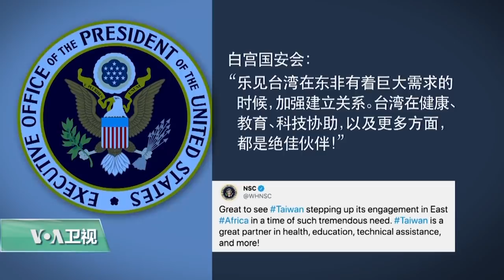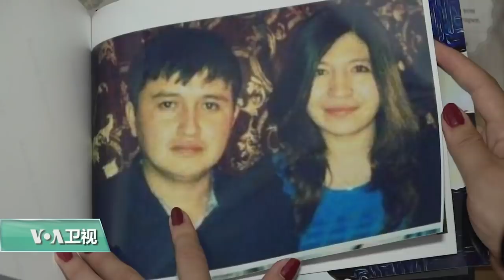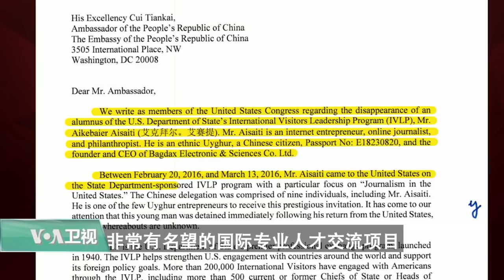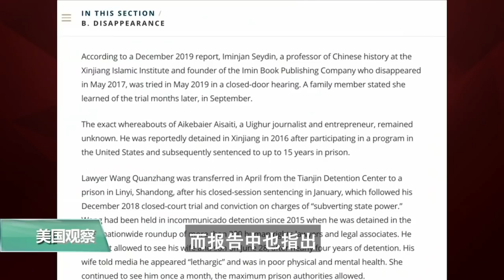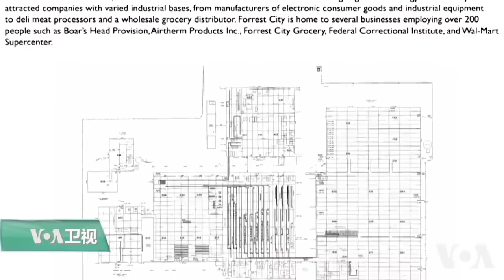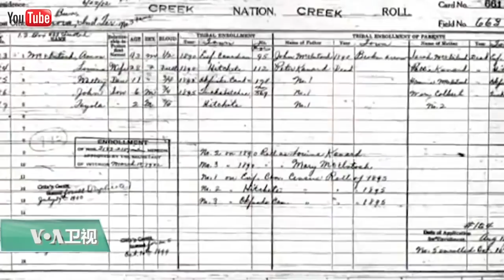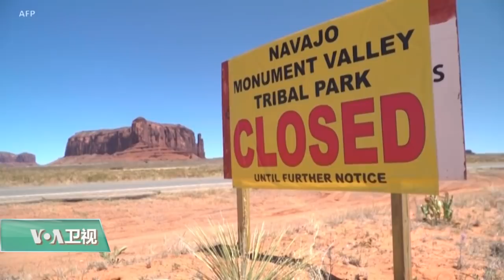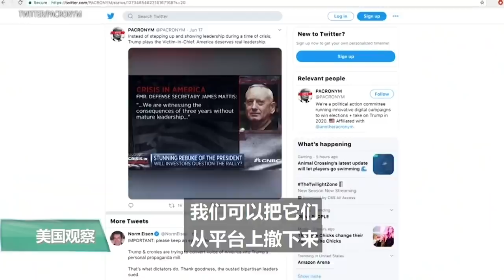【美国观察】2020年7月11日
台湾与东非国家索马里宣布将互设官方代表处，对此白宫国安会公开表示乐见。美国国务院也宣布新一轮对台军售案，并已提交国会审议。此外，美国政府星期四宣布对更多涉及在新疆侵犯人权的中国官员和实体进行制裁。